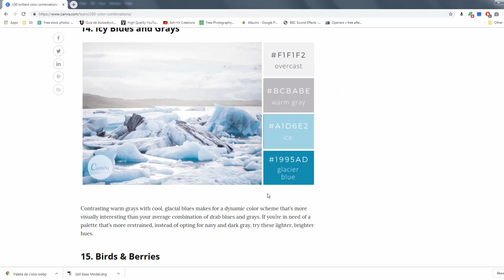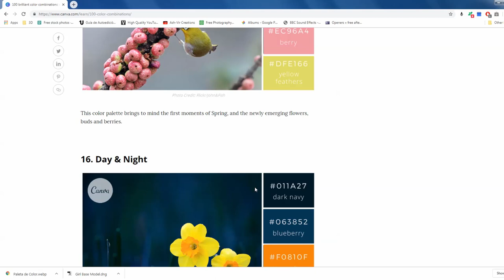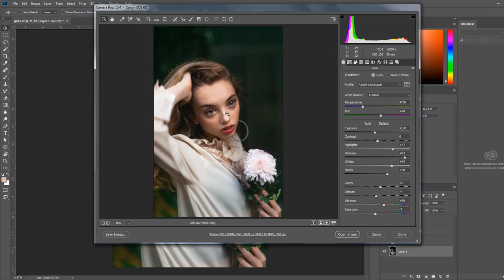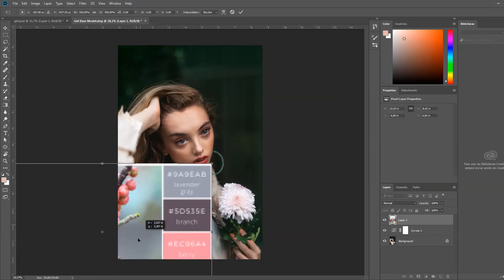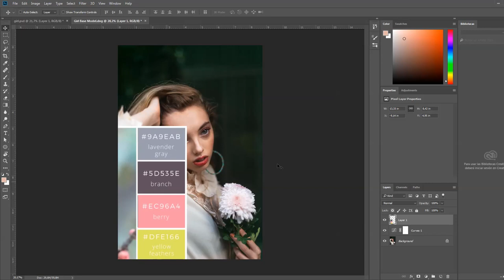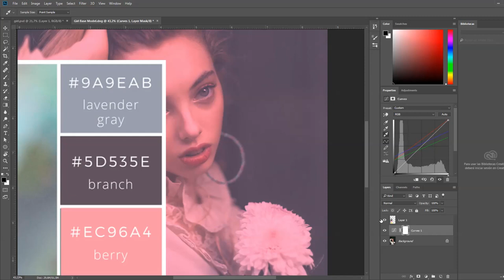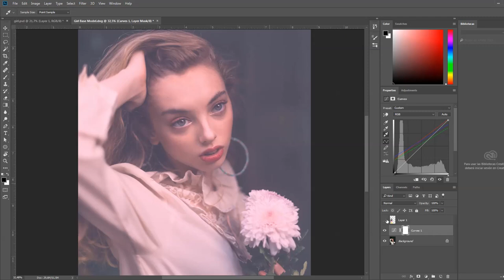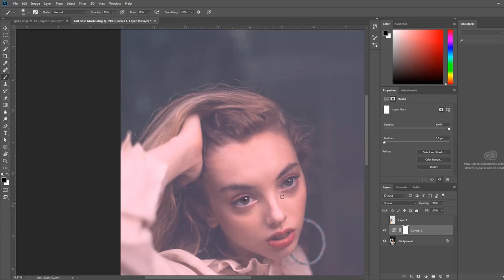Color grading Full tutorial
El sabado ya esta ahi!

En este tutorial quiero enseñaros una técnica muy rápida y sencilla para que podáis dar el color que deseeis a vuestras sombras, tonos medios y brillos. Ya no hay motivos para no darle ese toque tan especial a vuestras fotos!

*Lentes:
Canon - Objetivo para cámara réflex (EF 50mm, F/1.8 STM)
Smartphone kit lense: Macro, Wide Angle, Tele & Fisheye

*Tripodes:
Minitripod: Miggo
Minitripod: Kit tripod
Travel Tripod: ESDDI Trípode 162cm Aleación de Aluminio para Cámara Reflex con Rótula de Bola 360

* Filtros:
K&F Concept® 58mm